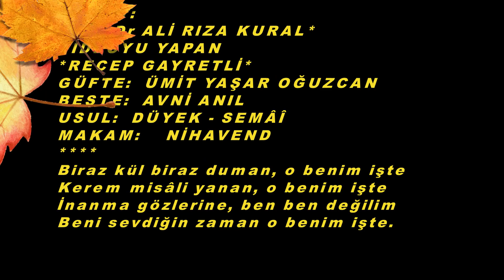Prof.Dr Ali Rıza KURAL-Biraz Kül Biraz Duman (NİHAVEND)R.G.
SOLİST:
*Prof.Dr ALİ RIZA KURAL*
VİDEOYU YAPAN
*RECEP GAYRETLİ*
GÜFTE:  ÜMİT YAŞAR OĞUZCAN
BESTE:  AVNİ ANIL
USUL:  DÜYEK - SEMÂÎ
MAKAM:    NİHAVEND
 NİHAVEND-İntro
Biraz kül biraz duman, o benim işte
Kerem misâli yanan, o benim işte
İnanma gözlerine, ben ben değilim
Beni sevdiğin zaman o benim işte.